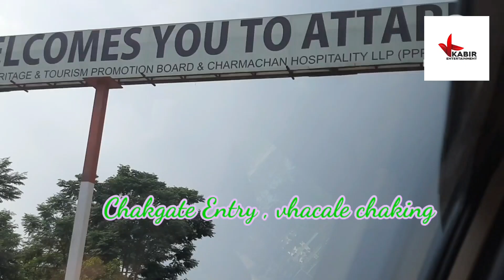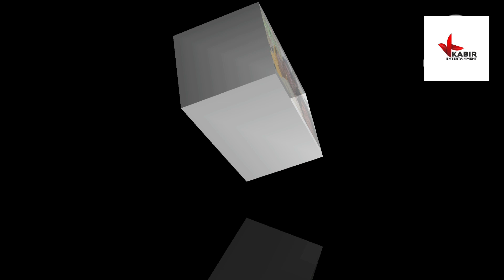INDIA||PAKISTAN||WAGHA#BODER# AMRITSAR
WAGAH BORDER PE INDIA ME ENTRY ROKI  CANADA TO INDIA ROAD TRIP

Crossing Borders Pakistan IndiaWagah BorderTravel Vlog Pakistan to IndiaJourney to India Wagah Border Ceremony Travel Adventure Indo Pak RelationsSouth Asia Travel Land Border Crossing Travel Tips Lahore to Amritsar
Pakistan Last Village of India Pakistan Border on Kashmir Side Pakistan India Border Last Village
पाकिस्तान में मस्जिद हिन्दुस्तान के नमाज़ीबॉर्डर जीरो लाइन India Pak border  teetwal simari

teetwa indiapakistan border simari simariborder indiaborder kashmirborder pok loc

Bharat  Pakistan Border Wagah Border India Pakistan Border Attari wagah border parade

documentaryaagam singh sisodiyaTravel wagah borderbeating the retreat ceremony amrit

NO ARMYNO FENCING  THIS IS INDIA PAKISTAN LOC  KERAN  ONE VILLAGE TWO COUNTRIES

Dream Chaserktm adventure 390Keran India pak loc kera indiakeran Pakistankeran India Pakistan LOcIND PAK LOCKERANkashmir Keran kashmirKashmir ride Solo ride Ride Neelum river
Amazing Village Life Routine at India Pakistan Border Zero Line